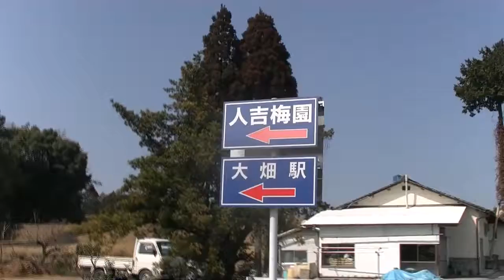人吉梅園・梅まつり・20140223（16） 梅まつりの帰り大畑小学校から人吉IC方面へ歩く